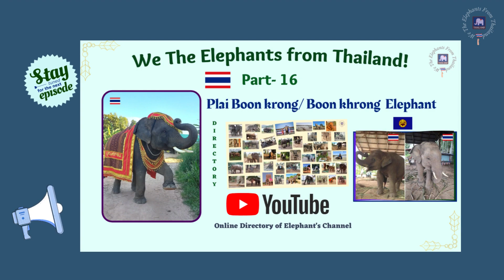Plai Boonkrong - Surin Province - 32120. 📢Stay tuned. 😊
We are Real Elephants From Thailand.

Directory of Elephant's Channel- Plai Boonkrong, Surin Province -32120.

🎤Hi all!
We are Thai Elephants 🐘🐘🐘🐘🐘
Wow! We Thai Elephants are pleased to introduce Handsome friend Plai Boonkrong/ Boonkhrong Elephant.
Information about Plai Boonkrong/ BoonKrong Elephant:
🔹 Plai Boonkrong is the son of his parents - Mother Elephant Pairin and Father Plai Aomsin/Aomsin Elephant.
🔹He likes to eat all fruits but Banana is his favourite.
🔹He is handsome and has cute voice.
🟢YouTube Channel name is พลายบุญครอง
➡️Please Follow Facebook - พลายบุญครอง

🔴Note:
🟨 Participate in their live video/ Feeding the Elephants whenever aired by them on Facebook and on YouTube Channel.
👉👉The reasons for going on Live video is they are affected by Covid-19 and No tourism.
Thus, this live video Feeding the Elephant programme  will help them to buy fruits to eat food everyday and other daily other expenses is covered .

🔴 Please note any Elephant below ten years needs to be fed properly and keep them happy so when they grow up, they are happy and healthy and so their owner/ Mahout/ Caretaker. Thus, Feeding them is important.
Also, Big Elephant needs nutrition. After a few months or years, Some Elephants died all of a sudden for lack of food. Please Feed them.

Welcome to our community- We the Elephants from Thailand.
Welcome to community -Each Elephant’s Channel. Support us. Thank you for reading and listening.

Thanking you,

Best Regards,
Thai Elephants
We the Elephants from Thailand